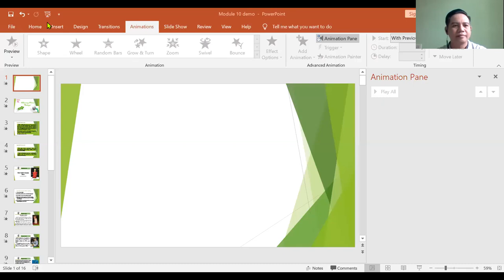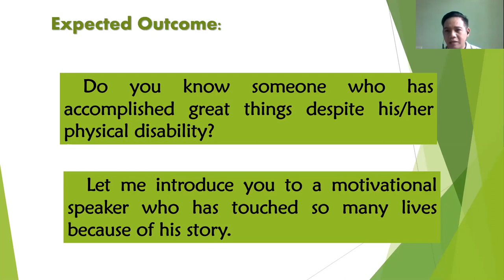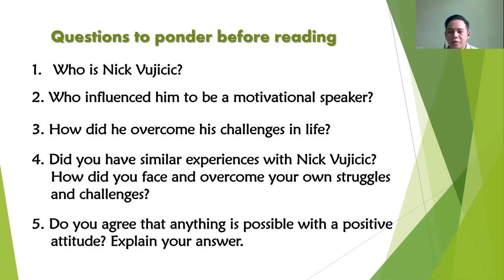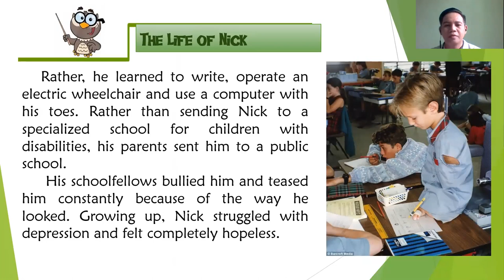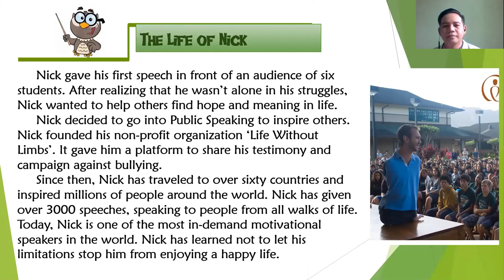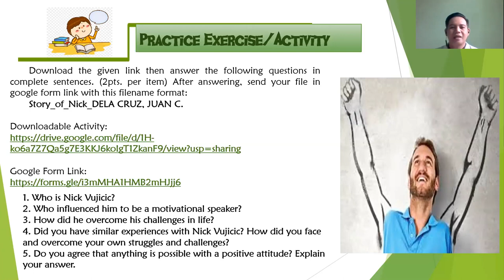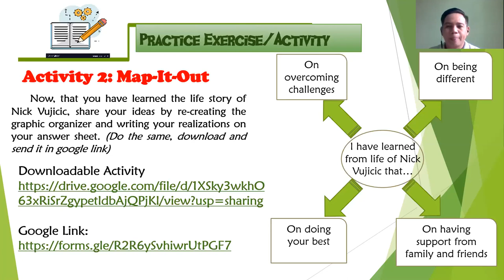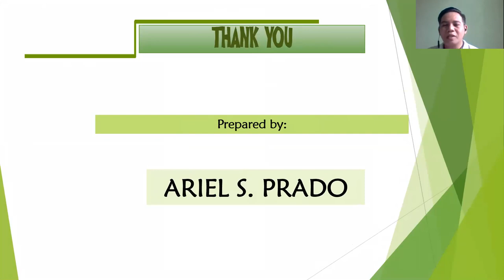Discovering Personal Challenges